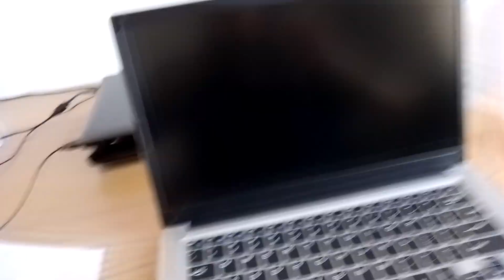Unboxing Portatile Notebook Goodtel B1